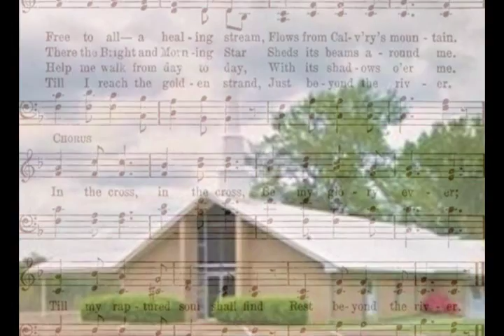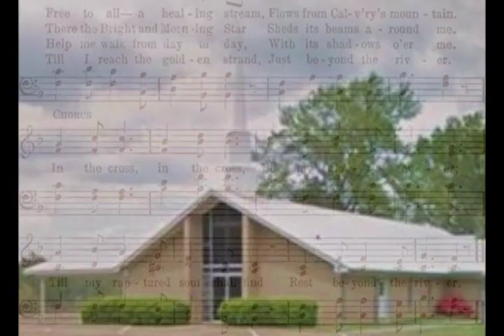Near The Cross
I  love to hear my church family sing